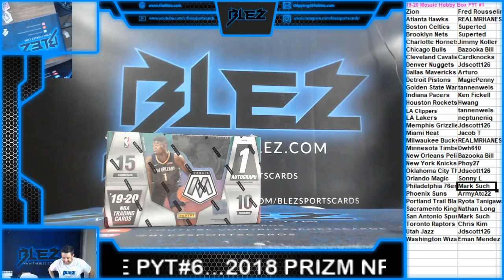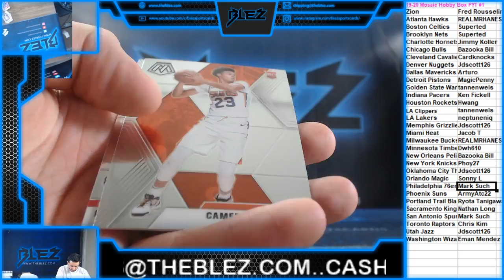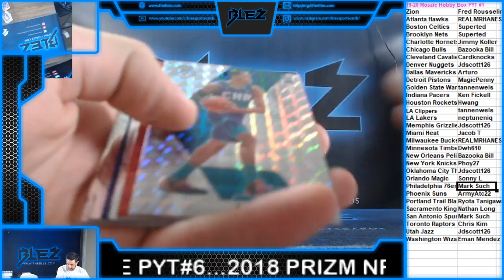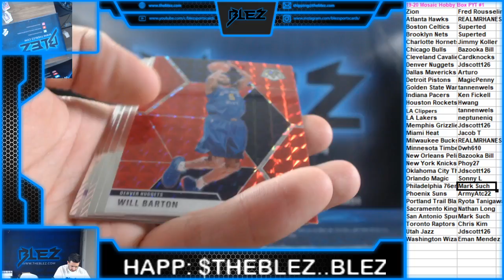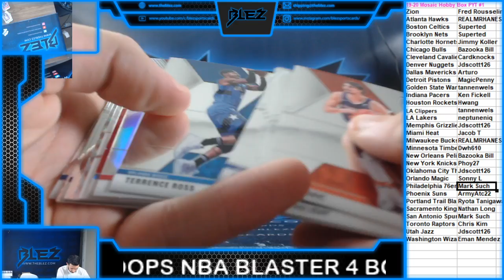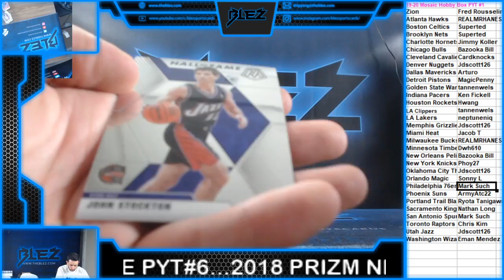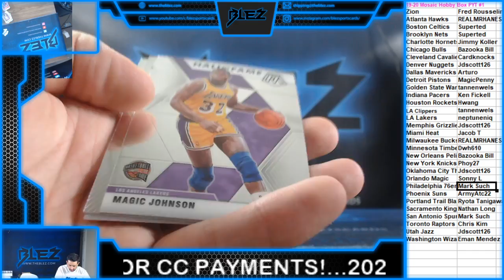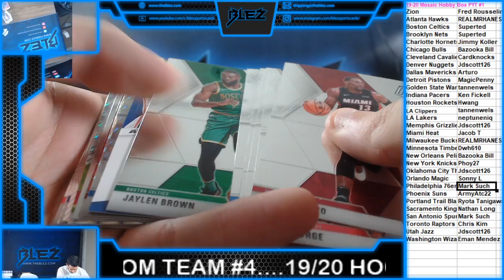19 20 Mosaic Hobby Bsk Break PYT #1